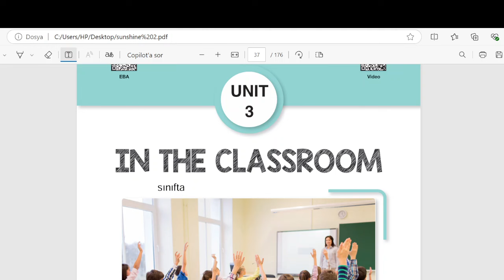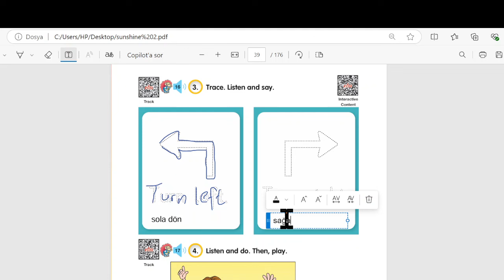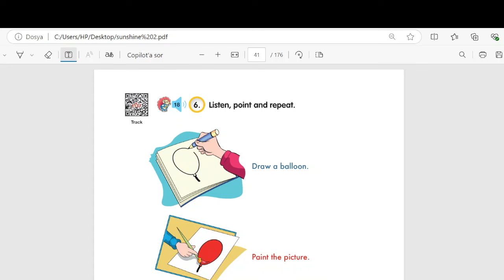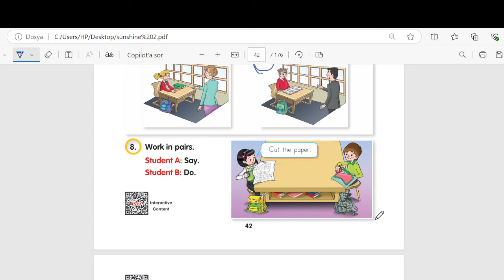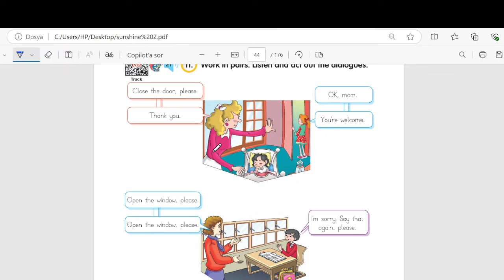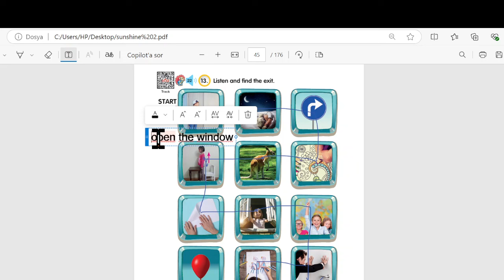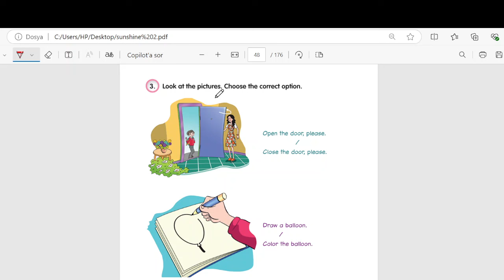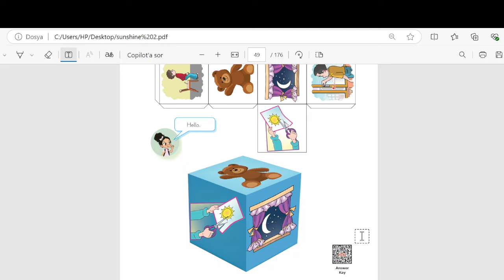2. sınıf 3. ünite sunshine meb kitabı